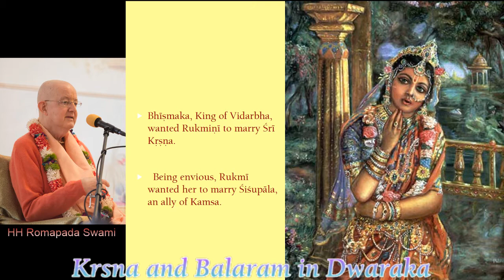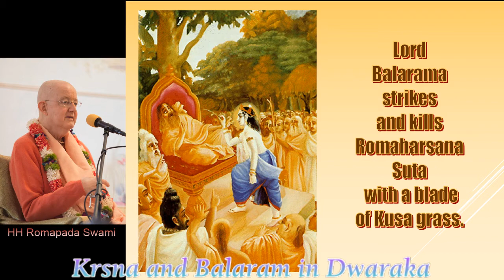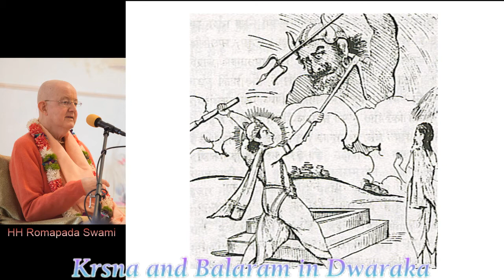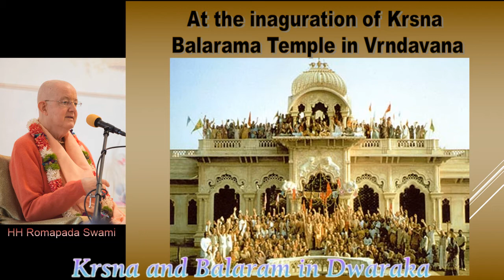Romapada Swami: Krsna and Balaram in Dwaraka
A lecture by HH Romapada Swami Maharaja describing Krishna and Balaram In Dwarka.